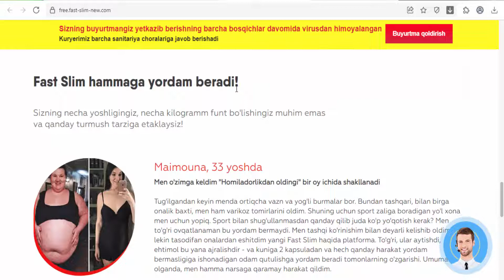Fast Slim - slimming capsules | free (Uzbekistan)